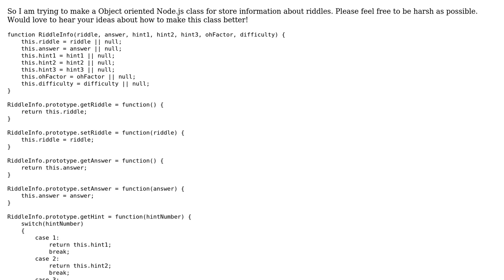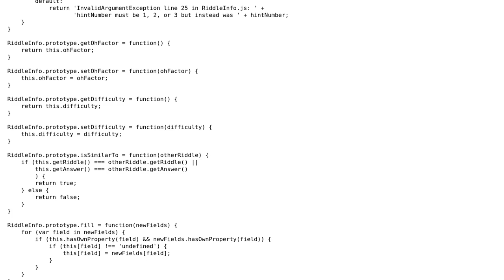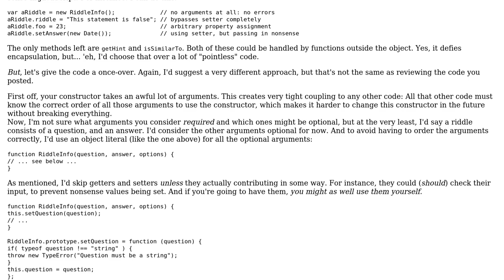Code Review: object oriented Node.js class RiddleInfo.js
With thanks & praise to God, and with thanks to the many people who have made this project possible! | Content (except music & images) licensed under CC BY-SA | Music | Images & others | With thanks to user Wang-Zhao-Liu Q M user Flambino and the Stack Exchange Network Trademarks are property of their respective owners. You are responsible for your own actions.